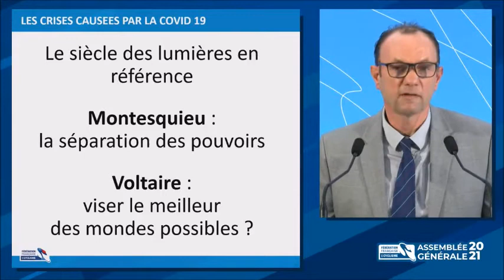Extrait du rapport "moral"de YP